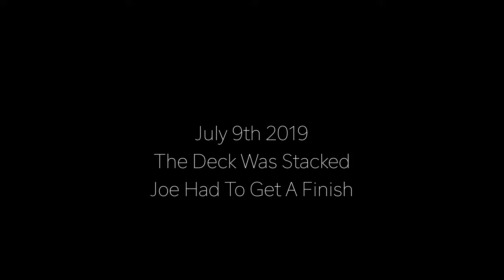The Fight Game- Joe Solecki DWCS Fight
Joe Solecki fought on Dana White Contender Series And had the deck stacked against him.